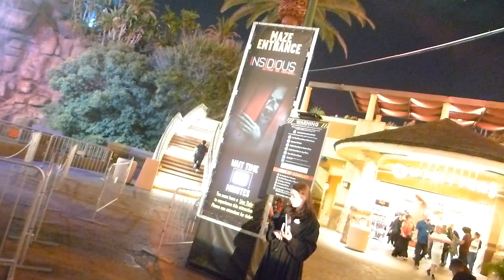Insidious: Beyond The Further Maze at Halloween Horror Nights Hollywood 2017